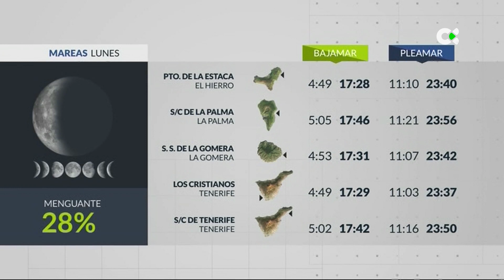El Tiempo | 08/10/23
Previsión meteorológica para la jornada del 9 de octubre de 2023